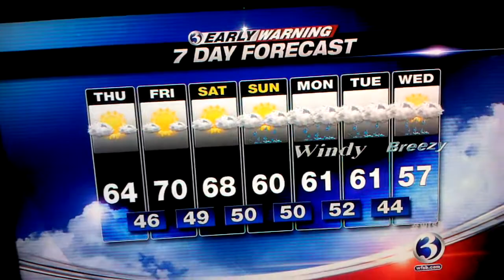2012 Nor Easter Apocalypse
2012 Nor Easter Apocalypse - Hurricane Sandy Potentially directly hitting CT, NY, MA, MA, NJ!